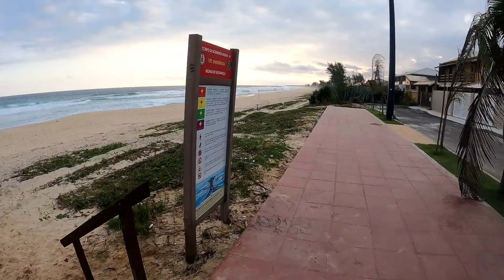Maricá a cidade que recebe 2,4 BILHÕES R$ de royalties do petróleo pré-sal 😮🇧🇷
Praça XV / Largo da carioca / praça Mauá